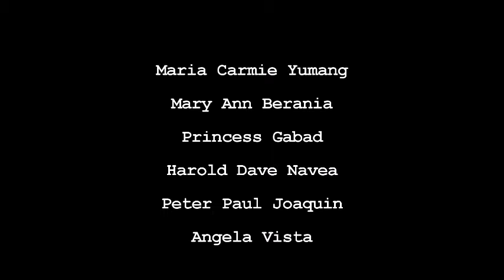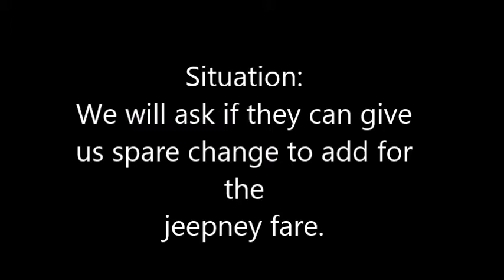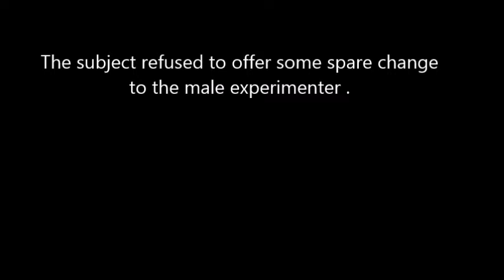Social Experiment: "Asking for help - girl vs boy vs lgbt*" (Group 6)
The researchers on this video are Industrial Psychology students of EARIST.

Course: Social Psychology

Gender Differences in Helping Behavior

Altruism involves the unselfish concern for other people. It involves doing things simply out of a desire to help, not because you feel obligated to out of duty, loyalty, or religious reasons benefits from the action. However, some research say that female are more likely and expectedly to help than male, maybe because majority of people are in patriarchal society wherein female are compassionate and emotional while men are altruistic when the price for helping is high or the person whom they help is attractive. After conducting the experiment, the result shows that a female subjects are more likely to help others than male subjects. Female subjects did not hesitate to help other people , they also did not base on the appearance of a person whom they help. While male subjects chose the people whom their going to help and generally looks on the appearance in deciding whether to help them or not. So, the experiment conducted are  similar to the some previous studies.